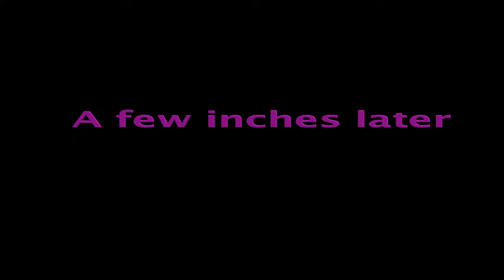Lumpiang Gulay Mukbang + Giveawayssssss!!!!!!!!!!!!